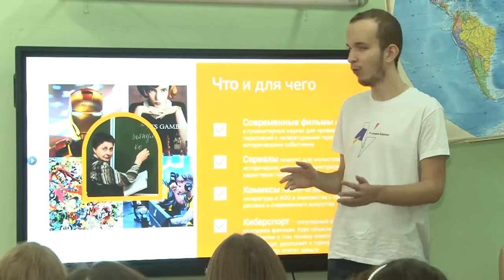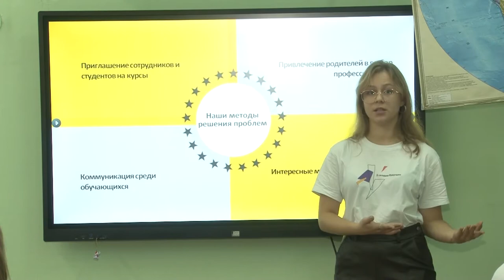Защита образовательных проектов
Новый образовательный проект «Школа будущего», который в этом году прошел на площадке спортивного комплекса «Жаворонки», получил активный отклик и продолжение в образовательных учреждениях округа. Ребята проявили инициативу и представили их своим сверстникам и  учителям.